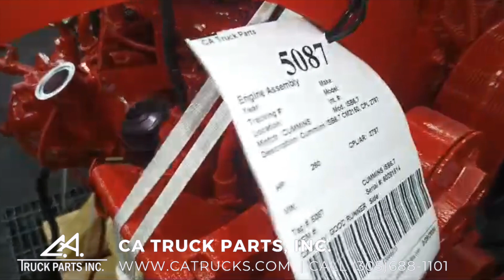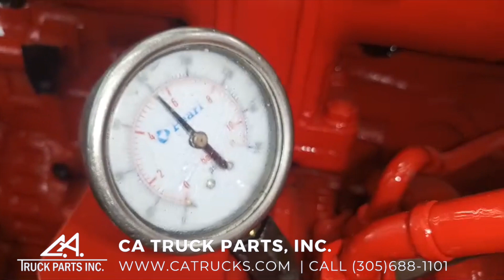2009 Cummins ISB 6.7L Diesel Engine For Sale, CPL# 2797 | CA Truck Parts, Inc.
(GOOD USED & TEST RUN & INTERNALLY INSPECTED) 2009 Cummins ISB 6.7L Diesel Engine For Sale, CPL# 2797, CM2150, 260HP @ 2400RPM, ELECTRONIC, 6 Cylinders, Fits 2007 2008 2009, Engine Serial# 60281514, Stock #5087

OVER 500 ENGINES IN STOCK! READY TO SHIP! WATCH TEST RUN VIDEO ON CA TRUCKS WEBSITE! Engine is Test Run & Inspected Internally. Warranty! Many Engines in Stock! Call CA Truck Parts for more information (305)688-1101